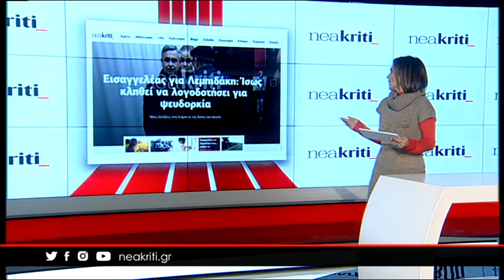Ειδήσεις από την Κρήτη, την Ελλάδα και τον κόσμο σε 1 λεπτό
Αναχωρεί για το ταξίδι ελπίδας η Μαρίνα

Μαθητές στο κρεβάτι αντί για το σχολείο λόγω ιώσεων και γρίπης

Ασθενής εγκλωβίστηκε στο ασθενοφόρο από... παράνομα σταθμευμένο ΙΧ